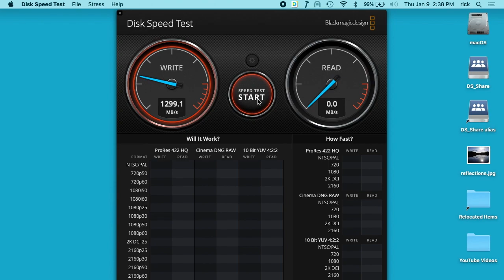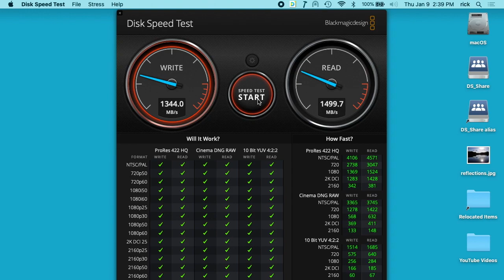MacBook Pro (Retina, 13-inch, Early 2015) NVMe M.2 SSD Upgrade Speedtest